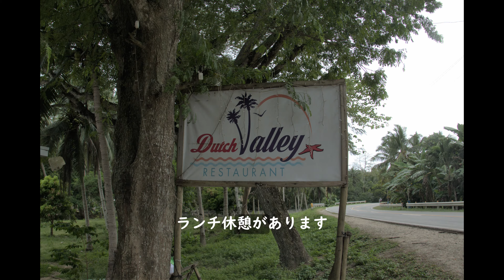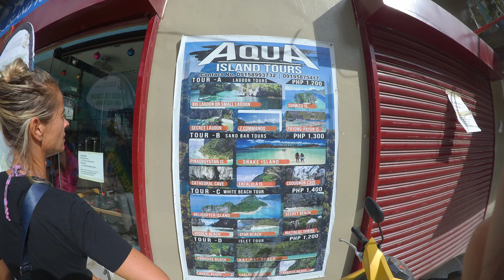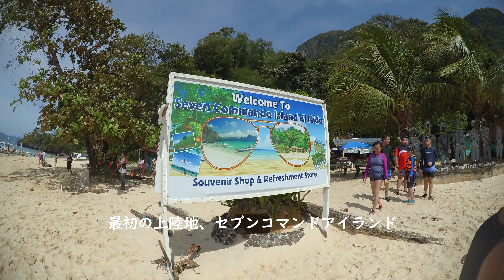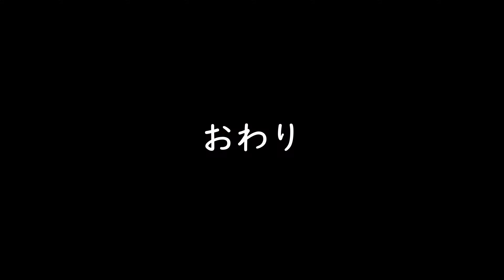旅の家計簿＃１ エルニド40000円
航空券（エアアジア）＋（ジェットスター）で約25000円
ホテル代　エルニド3泊3000円、プエルトプリンセサ1400円
エルニドまでの交通費1000円*2=2000円
2019年11月28日出発